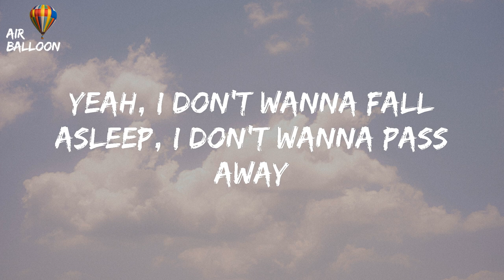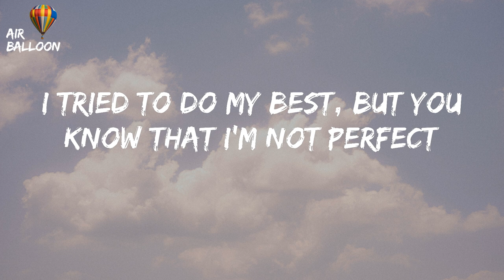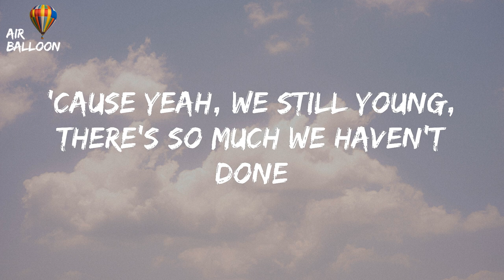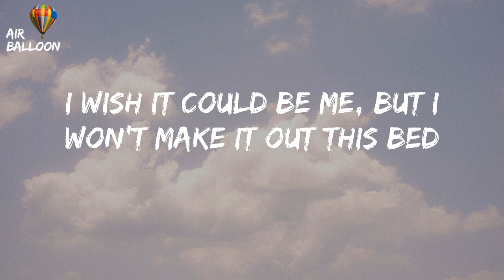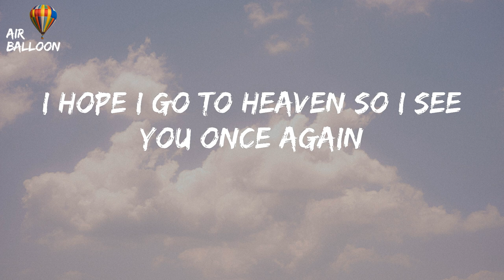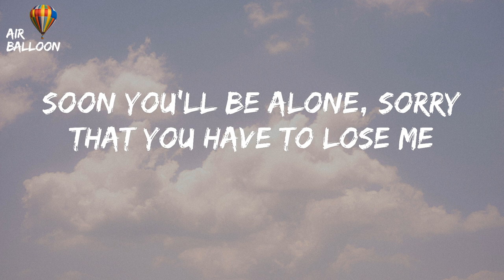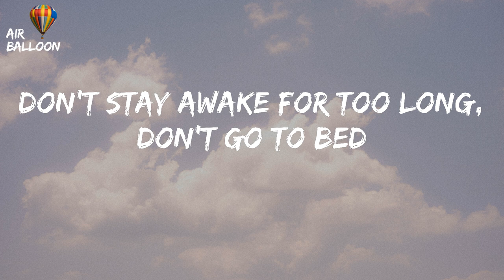Powfu - death bed (Lyrics)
death bed - Powfu (Lyrics) TikTok I'll make a cup of coffee for your head
TikTok I'll make a cup of coffee for your head Lyrics

"death bed"

I sneak out through your kitchen at exactly 1:03